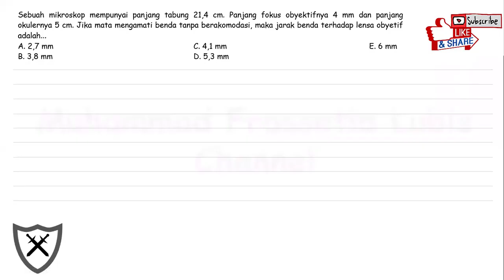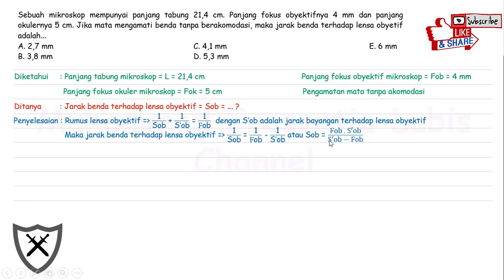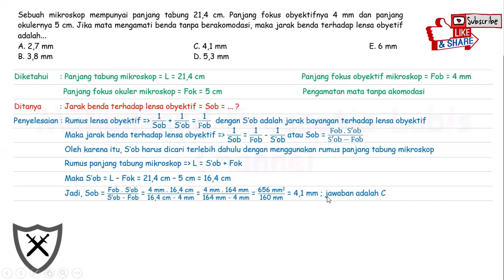Sebuah mikroskop mempunyai panjang tabung 21,4 cm. Panjang fokus obyektifnya 4 mm dan panjang ...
[Fisika SMA]

Soal Lengkap

Sebuah mikroskop mempunyai panjang tabung 21,4 cm. Panjang fokus obyektifnya 4 mm dan panjang okulernya 5 cm. Jika mata mengamati benda tanpa berakomodasi, maka jarak benda terhadap lensa obyetif adalah...
A. 2,7 mm
B. 3,8 mm
C. 4,1 mm
D. 5,3 mm
E. 6 mm